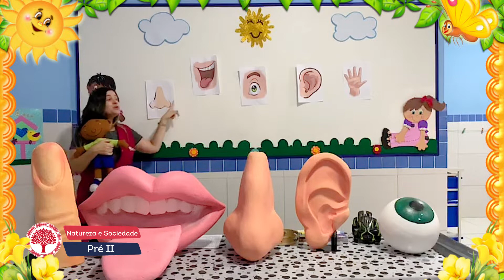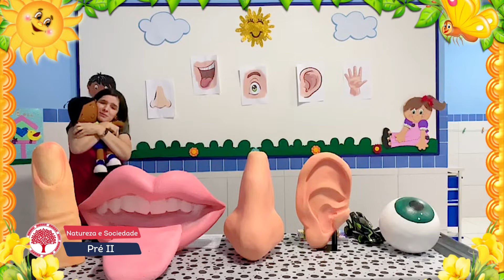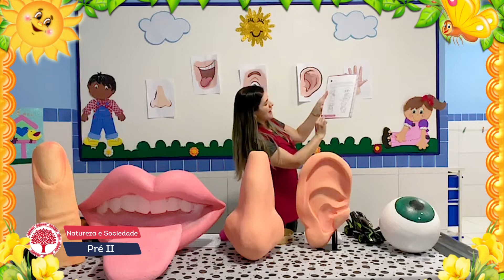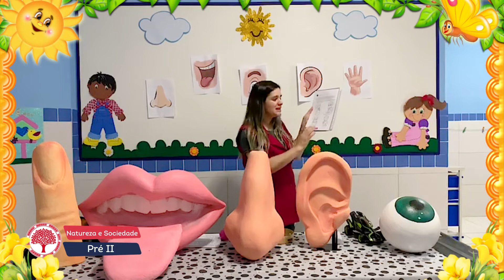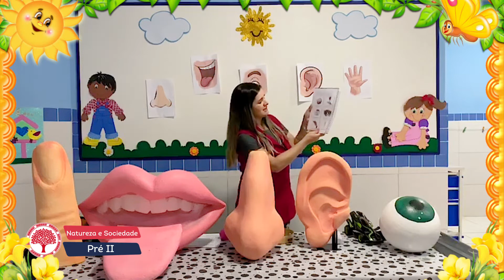AULA DE NATUREZA E SOCIEDADE - 5 SENTIDOS (PRÉ II)